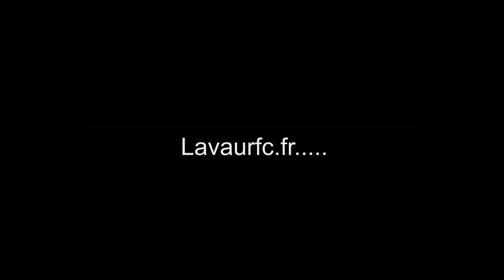Tournoi U11 de Briatexte Lavaur2 Vs Briatexte1